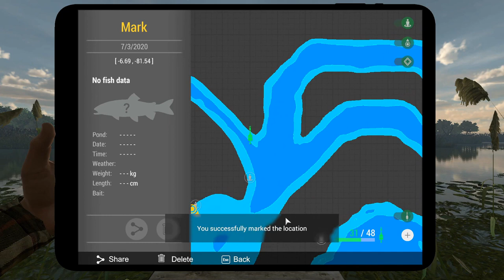Fishing Planet | July 4th Independence Day Missions Compilation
Hello Guys,

I just combined all the videos from the July 4th Independence Day Missions.